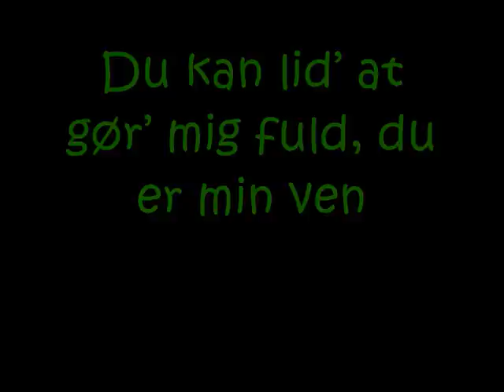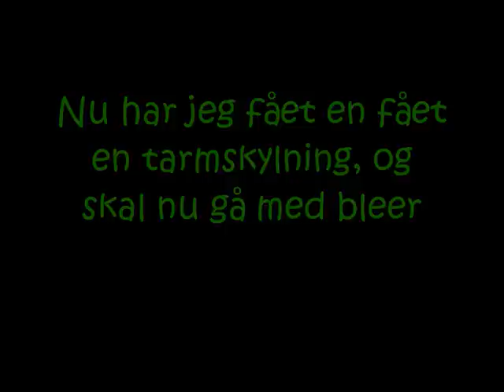Tuborg den magiske pilsner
Tuborg den magiske pilsner - cover af puff den magiske drage.
Bare for sjov ;)
Af Peter & Mathias,